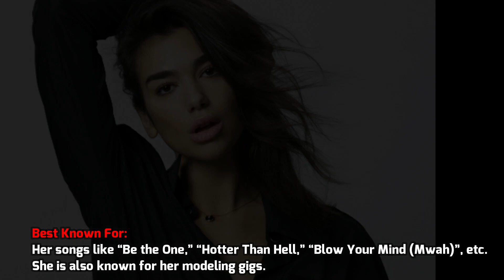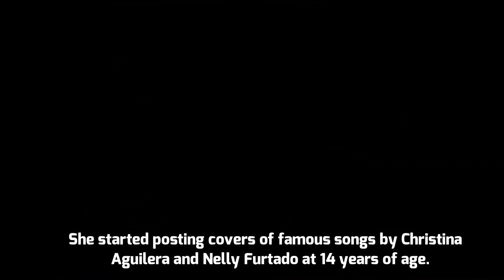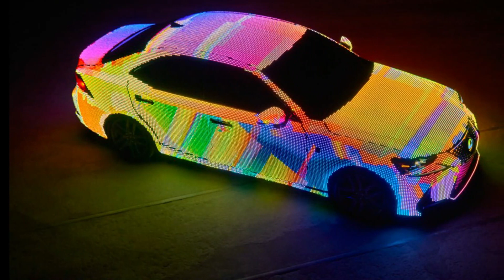Dua Lipa Lifestyle 2021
The Unwind Pod is a lifestyle channel.
We upload many different types of videos all with a different purpose.
Our video selections are made up of -
Relaxation videos & music,
Fitness & Yoga videos
Funny videos to make you smile
Nature videos
Education & life hacks,
lifestyle & luxury,

Video copyright/non copyright
CREDIT-
We did not belong to this video. We just collect copyright-free videos from different sources to help content creators.